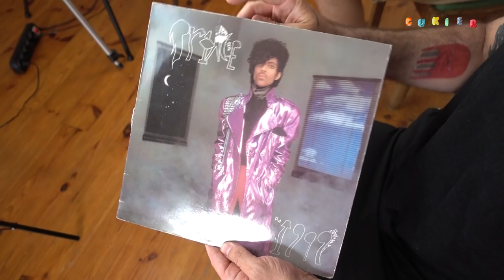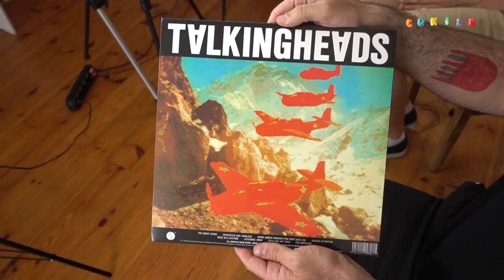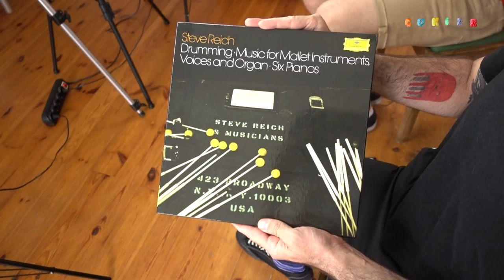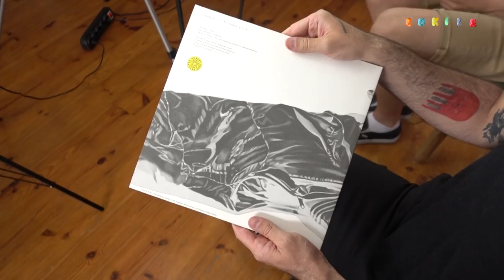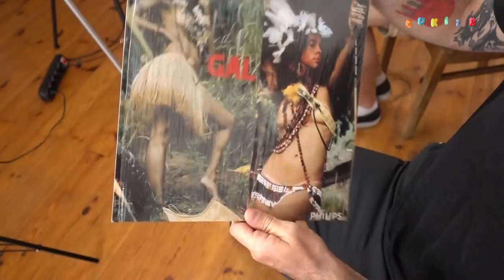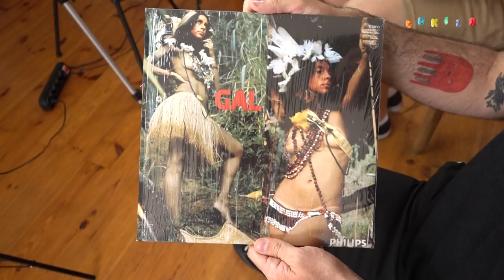Moja Piątka #16 - Fisz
💿 Płyty Fisza:
1. Prince - 1999
2. Talking Heads - Remain In Light
3. Steve Reich ‎– Drumming / Music For Mallet Instruments, Voices And Organ / Six Pianos
4. Moritz Von Oswald Trio ‎– Sounding Lines
5. Mos Def ‎– Black On Both Sides
5½. Gal Costa ‎– Índia

📷Album na miniaturze
Sonic Youth - Dirty

📽Produkcja: Mikołaj Pawłowski, Jan Przybyłowski
📽Edycja i montaż: Mikołaj Pawłowski